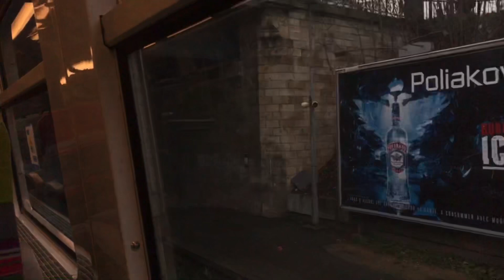🇫🇷 PARIS CITY SOUNDSCAPE ( RER LINE C ) 06/01/2021 PARIS 4K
WALK IN PARIS#PARIS4K#파리#